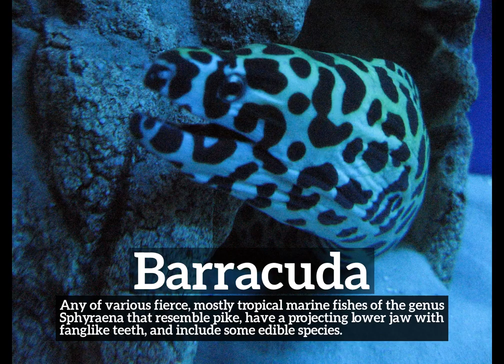How Does Barracuda Look? | What is Barracuda? | How to Say Barracuda in English?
Learn how to pronounce barracuda with Imago Spectrum.

What is barracuda?
How does barracuda look?
How to say barracuda in English?
What does barracuda represent?
What is the defintion of barracuda?

Imago Spectrum allows you to easily memorize common English words and phrases by joining visual and auditory learning environments into a short video. Focus on the images and repeat barracuda several times for best retention results.

In this video we are speaking the word, barracuda. Do take note of how barracuda is spelled.
The definition of barracuda is listed below the word in the video.
Barracuda:  Any of various fierce, mostly tropical marine fishes of the genus Sphyraena that resemble pike, have a projecting lower jaw with fanglike teeth, and include some edible species.